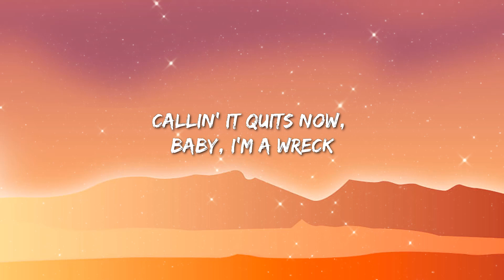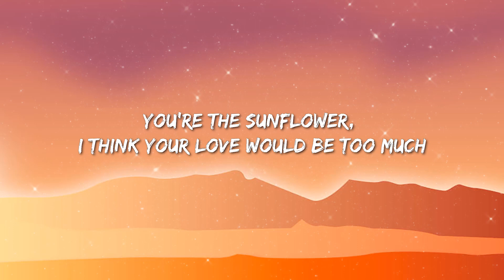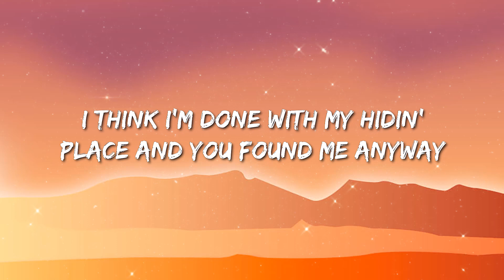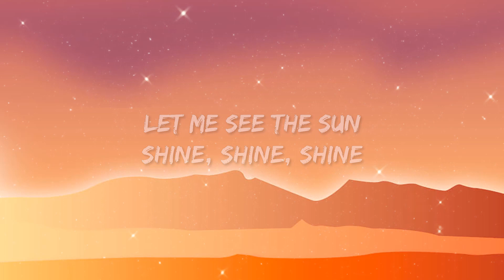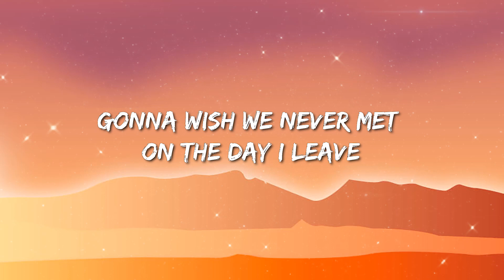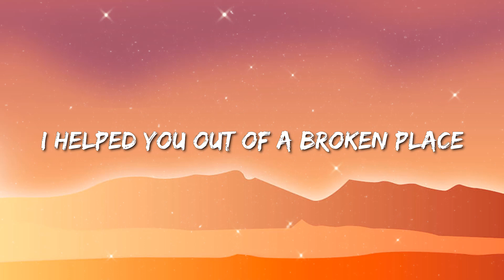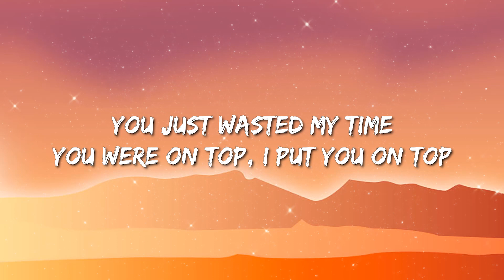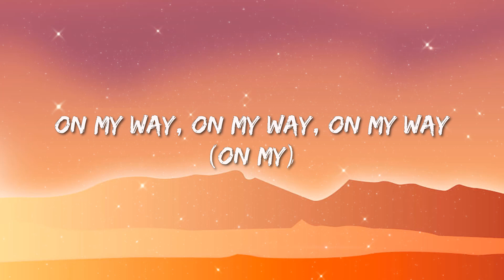Post Malone, Swae Lee - Sunflower (Lyrics)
🎤 Lyrics: Post Malone, Swae Lee - Sunflower

Needless to say, I keep it in check